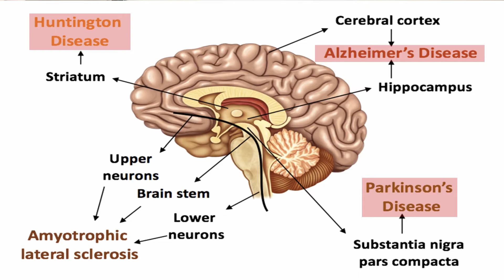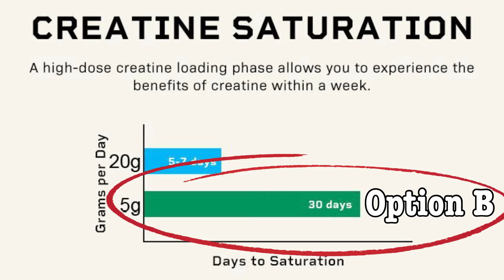Creatine For Men Over 50 (For More Than Muscle)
Creatine for men over 50 (beneficial?)

Creatine is one of the most popular supplements among hard training athletes and people trying to improve their bodies. But what can it do for us, the over 50 man?

Fortunately, it’s well studied, and in conjunction with exercise, it has health and sports performance benefits.

95% of creatine is stored in our muscles as phosphocreatine. This is important because when we do any high-intensity activity like sprinting or weight training, we use an energy source called ATP. This energy doesn’t last long on its own, only 1 or 2 seconds. With phosphocreatine, this time can be extended another 5 to 8 seconds. Giving us more energy to perform our training. It also aids in replenishing ATP between sets and after our workouts leading to better training sessions with faster recovery times.

Recovery is key for those of us over 50, as many of us feel like we just can’t recover as fast as we used to.

Creatine is a supplement that I personally take, but I don’t want to oversell the benefits. It should improve your strength and performance between 5 and 15%, with the greatest advantage going to those with limited meat diets like vegans or vegetarians. Still, if you're serious about your training like I am, you’re going to take advantage of whatever percentage you can get.

Creatine is a cell Volumizer, and it does this by drawing water into the muscle cell. This can make our muscles look a little larger and fuller. But creatine doesn’t add muscle on its own. The new growth comes from the ability to train harder because of the improved energy production taking
creatine provides.

Creatine does more than help the over 50 man continue to build muscle when most our age are losing it. It can also help us with our memory, another area that declines with age.

I read one study where the average age of the participants was 76, and they split them into two groups testing both groups memory ability, but only giving one group 5 grams of creatine four times a day for 2 weeks which, by the way, is longer than a traditional creatine loading phase. That’s usually only 7 days.

After two weeks, they tested both groups again and found that the group that took creatine scored significantly better on long-term memory and spatial memory tests.

The reason they feel this worked goes right back to the energy system we talked about at the beginning of the video, ATP. It takes energy to remember, and a small amount of creatine is stored in the brain. If we don’t have a sufficient amount stored, it can have a negative effect on our Brain energy.

Increasing levels of creatine benefits memory and intelligence even in young people, as illustrated in a study that was done on 45 young adult vegan and vegetarian test subjects. Creatine supplementation improved both their memory and intelligence scores. The study concluded the added creatine reduced mental fatigue.

Some promising studies are being done with creatine to help relieve the symptoms of Alzheimer’s, Huntington’s, and Parkinson’s disease. But as of yet, most of these studies have been done on animals. Animal studies don’t aways translate well to humans. So we’ll just have to wait for more research before drawing any conclusions.

Earlier, we talked about creatine loading that was done in a study. If you're just starting to take creatine, you can load it by taking 5 grams four times a day for a week. Then 5 grams a day afterwards.

When I first started taking creatine, I just took 5 grams a day, and if you do that in about a month, you’ll have topped up your storage capacity.

Creatine Monohydrate is the most researched form of creatine and the one I recommend. Because it draws water into the muscle cells, it isn’t going to dehydrate you, but you should always make sure you are drinking enough water to supply your body with what it needs.

I know a couple of people who had trouble with cramping, and backing off the daily dose from 5 grams to 3 fixed the issue.